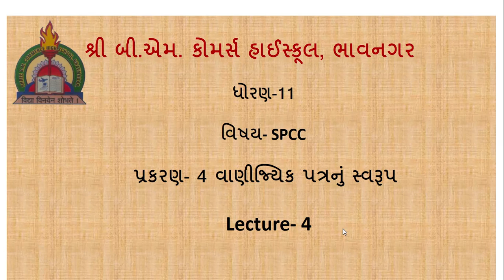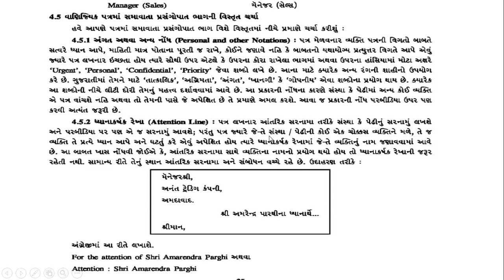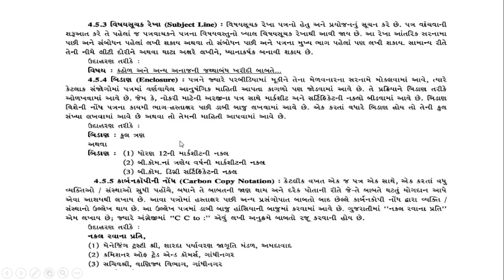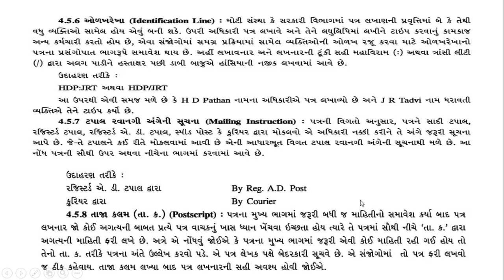11th# Spcc# 4.4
વાણીજ્યિક પત્રના પ્રસંગોપાત ભાગ